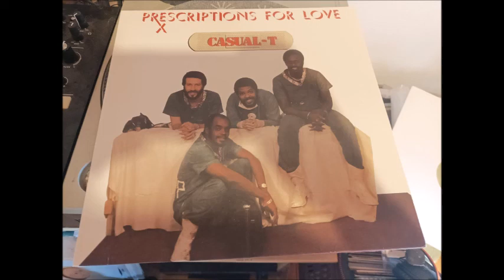CASUAL -T - Don't Play With Sparks 1980's